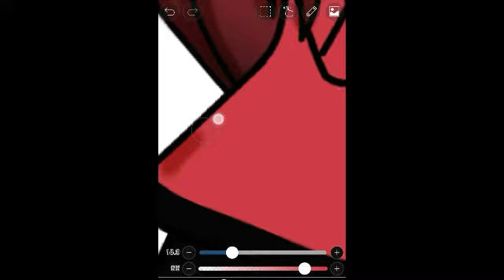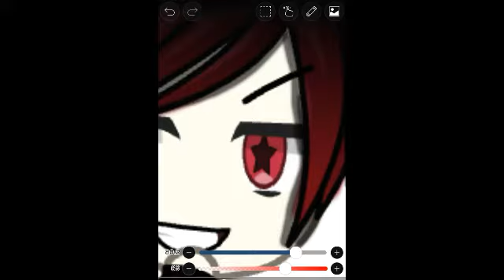SpeedEdit (Galaxis Evil) - Gacha☆SpeedEdit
☆Ft. Galaxis Evil(Evil Side)..?!
 ☆This is my second speededit!! So..hope you guys enjoyed!!
☆Don't forget to subscribes and likes my youtube channel!!